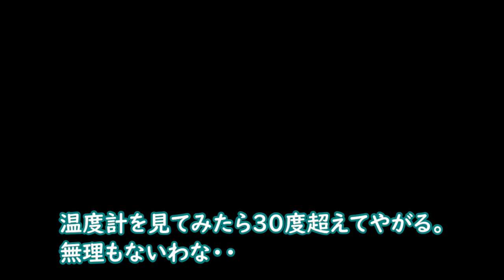やばい。暑い。猫さんがとうとうあの位置へ・・【侵入した野良仔猫】～家猫修行中～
ストーブをしまってからまだ１か月ほどだというのにこの暑さ・・
猫さんもとうとうあの場所へ移動してしまった。
仕方ないのでアレ出しましょうか・・